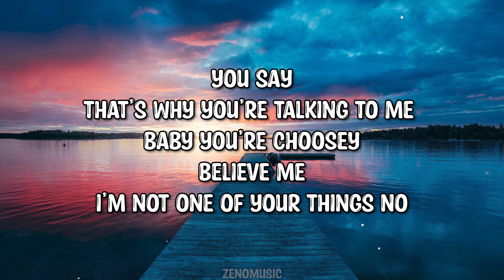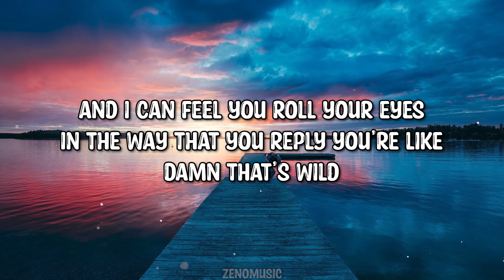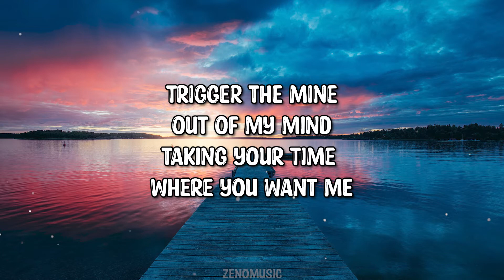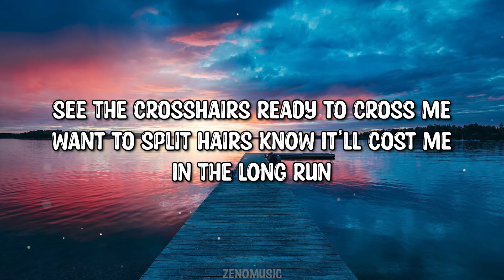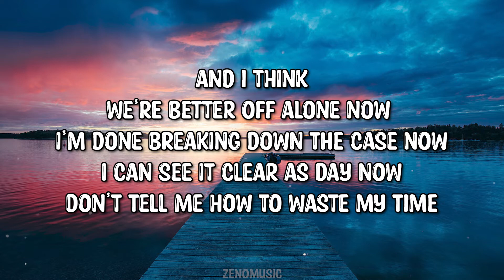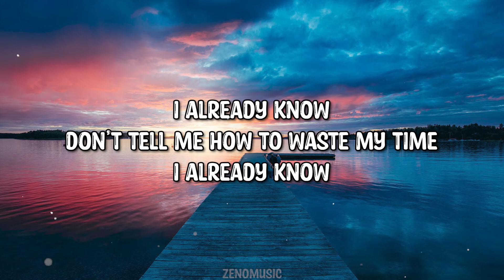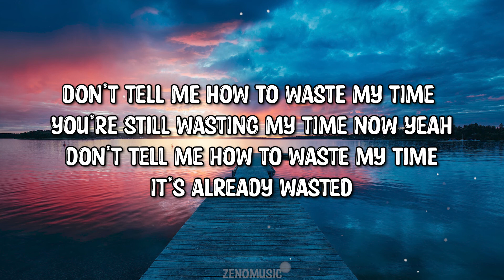SØ - That's Wild (Lyrics)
Lyrics:

That’s wild
I was just thinkin’ ‘bout
How you’re never round no more
That’s wild
Replying to my texts
That I sent like a week before
And it seems crazy
We used to hit up like daily
And I can feel you roll your eyes
In the way that you reply you’re like
Damn that’s wild

It’s the...same old tricks new day
Guess I’m the old dog that you came for
Watched you paint the tunnel on the wall
But I still found out it was painful
It’s a slow news day
You say
That’s why you’re talking to me
Baby you’re choosey
Believe me
I’m not one of your things no

That’s wild
That’s wild
Damn that’s wild

Look I get it
You got your things
I got mine
But free time is hard to find
I see the catch baby
Trigger the mine
Out of my mind
Taking your time
Where you want me
See the crosshairs ready to cross me
Want to split hairs know it’ll cost me
In the long run

We’re better off alone now
I’m done breaking down the case now
I can see it clear as day now
Don’t tell me how to waste my time
I already know

That’s wild
That’s wild
Damn that’s wild

It’s already wasted
I said it’s already wasted yeah
You’re still wasting my time now yeah
It’s already wasted

Damn that’s wild